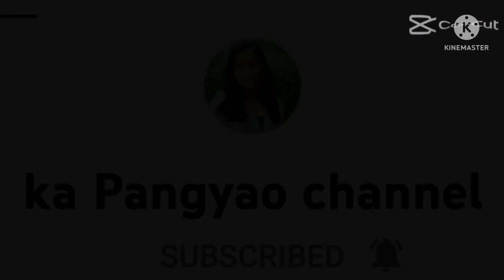ST. JOHN MARIE VIANNEY RETREAT HOUSE l NORZAGARAY BULACAN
Sa mga gusto pumunta d2 sulit sa ganda po .. by booking po sila ..
super ganda ng place po nila limited lang po ang tao ..